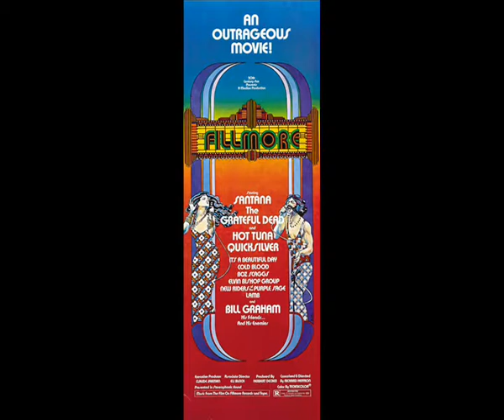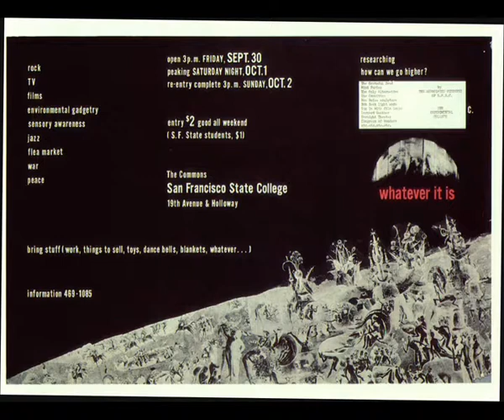the heartbreaker - everytime I see you - processed 'stereo'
Edit for headphones. A 1964 Frank Zappa and Ray Collins* composition. It is the guitar solo at 1:10 that prooves this is a Zappa thing. Must be Zappa playing. The song is from the album "Cucamonga Years - The early years of Frank Zappa" (MSI 10037).
The Heartbreakers: Chicano (= Mexican origine) duet of brothers Benny and Joe Rodriguez, from Roosevelt High School in the Boyle Heights section of East Los Angeles, California. Best known for their 1963 hit single, "Cradle Rock"

The source file - though in flac format - is not of the best quality, sorry. Has some cracky moments here and there...

* lead singer in the early years of The Mothers of Invention

(Frank Zappa/Ray Collins)

every time I see you, Whenever you walk by
I want to hold you, darling, please let me try

darling, I love you, I really do
darling, I want you, let me be true

if you would love me, we'd never, never part
we would be lovers, heart unto heart

This nonprofit fan-made video is solely to promote awareness and interest in the artists and the music. This sound recording is administered by UMG/Abkco. The purpose of this upload is for viewer enjoyment and education, not for monetary gain.

I don't hold any copyright about these pictures. These pictures have been collected from different public sources including different websites, considering to be in public domain. If any one has any objection of displaying any picture here, just send an email or comment and I will remove it immediately, after verification of the claim.